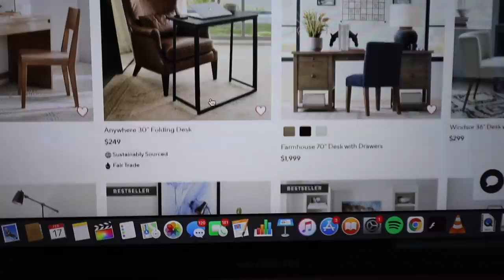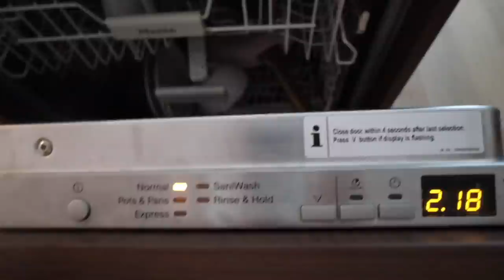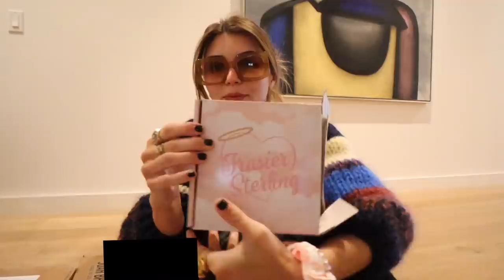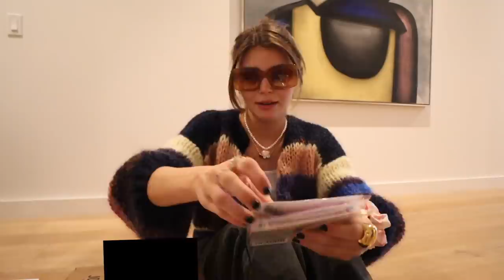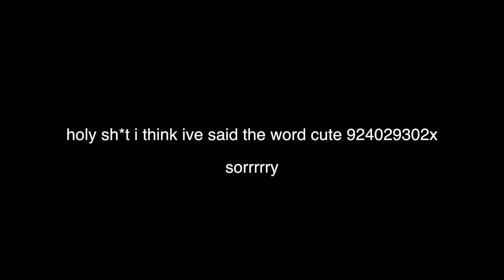a few weeks of 2022 (vlog) l olivia jade